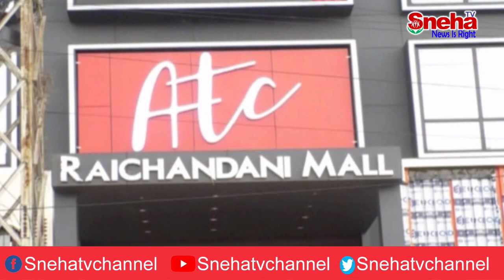కొంపల్లిలో నూతనంగా రాయచందనీ మాల్‌ని సిద్దు జొన్నలగడ్డ ప్రారంభించారు || Sneha telugu